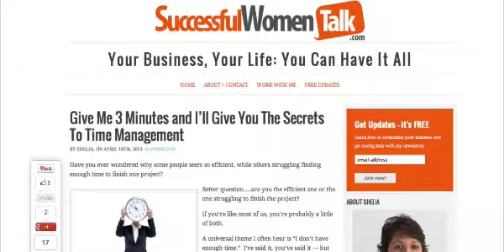Live The Life You Want - Unlimited Living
Dixie Gillaspie is my guest today and we're talking about how to live an unlimited life and removing the word "can't" from your vocabulary.

Before we jump into the interview I want to share a story with you about overcoming "can't" and how I changed my attitude about "can".

The Truth About Attitude

I love this Zig Ziglar quote -- Your attitude, not your aptitude, determines your altitude.

This one hits home for me on several levels and here's why.

It's a miracle that I can read.  Ok, my story isn't that dramatic, but truth is...I was a terrible student. I excelled socially, but barely skated by academically.

I had a wonderful childhood and my parents were great, but they didn't push me academically. The expectation was to pass and that's exactly what I did...and a "C" is passing you know.

A Product of Your Environment

I don't blame my parents for not pushing me academically, because ultimately it was my responsibility and not theirs.

They did the best they could.

They were the product of their environment...my dad didn't make it past the 7th grade because he quit school to help support his family in a time of need.

My mom quit school her sophomore year because she feel in love and decided to start a family instead.

Me...I changed my attitude and realize my success was my choice.

Although they didn't teach me much about algebra, my parents did teach me the value of family, community, hard work, faith and love.

Luckily I'm the product of my environment.

Don't Let Can't Stop You

How did you like how I flipped the switch about being the product of my environment?

It would have been easy for me to say I can't go to college because I barely made it through High School, or I can't start a business because I didn't have a role model, or I can't start a consulting business because I've never done it.

It's so easy to get caught up in "I can't" because ________ (fill in the blank).

Believe me, I've been there.

I'm still a terrible speller, but that hasn't stopped me.

I never read a book cover to cover until I was 20, but that hasn't stopped me.

I wasn't raised around entrepreneurs, but that didn't stop me.

I ignored "can't" and figure out "can".

Don't Let The Small Things Trip You Up

You can be anything you want to be...you can do anything you want to do!  It's a mind thing.

Dixie is a living example of not letting the little things trip her up.  In my interview with her we discuss how the sudden death of a family member caused her to rethink her life and led to her writing her new book Just Blow It Up: Firepower For Living An Unlimited Life.

THanks,
Shelia